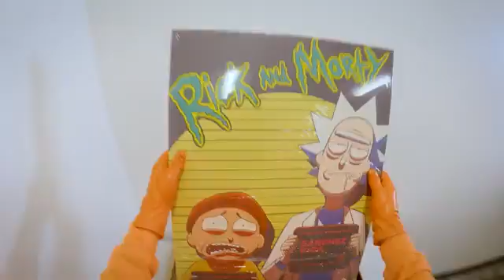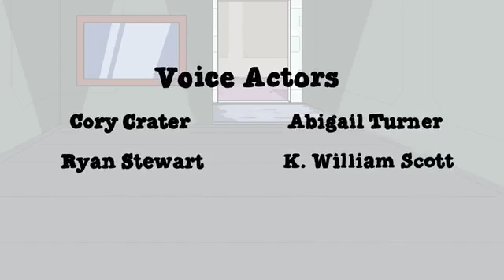Among us logic 10 | Cartoon Animation